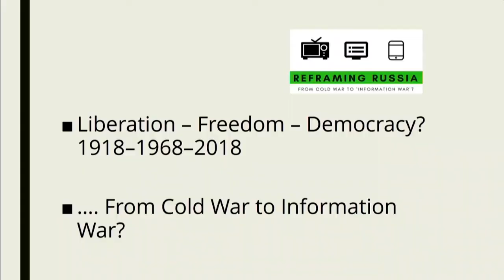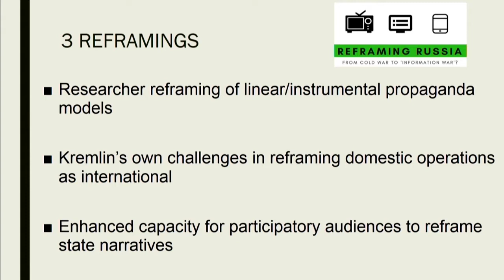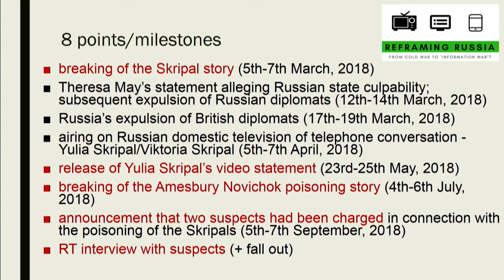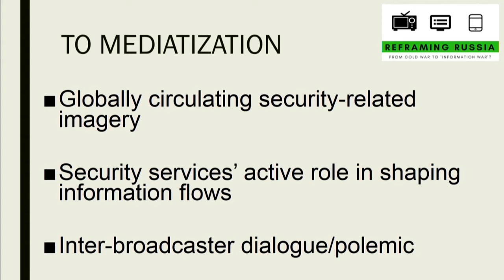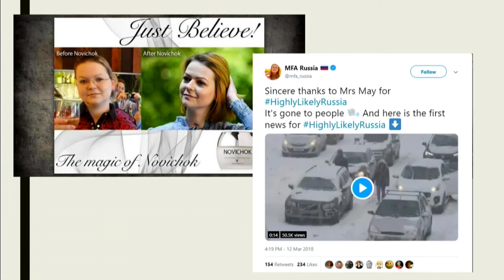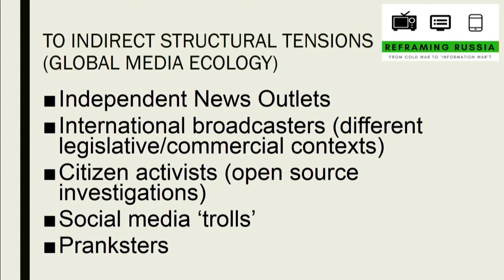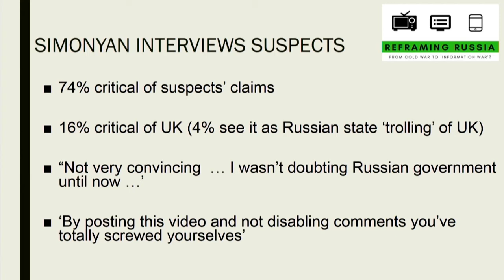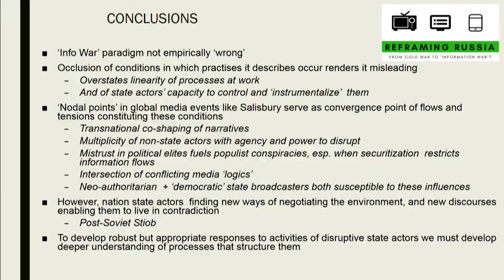Aleksanteri Conference 2018 Keynote: Stephen Hutchings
Professor Stephen Hutchings, University of Manchester: Reframing Russia for the Global Mediasphere: The Spy Who Came Back From the Cold